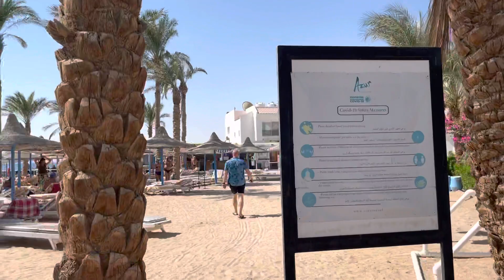Обзор отеля Мерлин Инн/MARLIN INN AZUR RESORT 4*. Хургада. Недорогой отдых. Сайт - летимотдыхать.рф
Отель в районе Мамша, недалеко от променада и шоппинга - Мерлин Инн/MARLIN INN AZUR RESORT 4*
Сайт с обзорами - oksana.travel.
Сайт с ценами - летимотдыхать.рф
Семейный тур агент Оксана Шило - я помогу выбрать самый подходящий отель для вашего отдыха. Выбирайте отдых в Египте 2021. Бронирование отелей и туров по самым выгодным ценам.